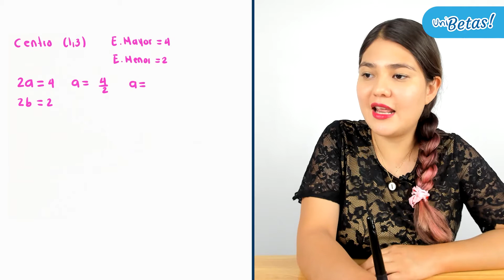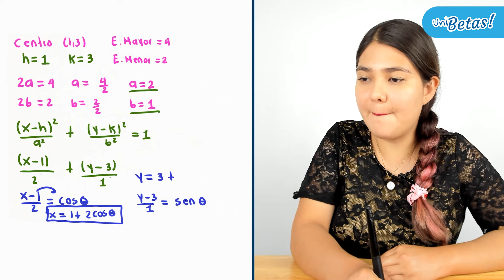Guía IPN Geometría analítica Reactivo #50 Guía de Matemáticas IPN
En la clase de hoy la profe Itzel resolverá el reactivo #50 de la guía del IPN en la parte de geometría analítica

🔵 Exámenes Simulacro.